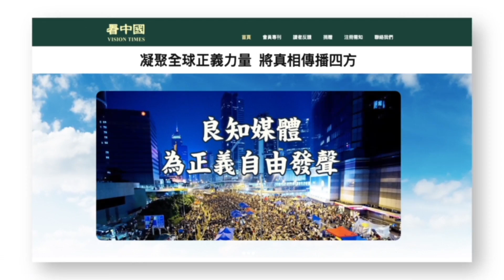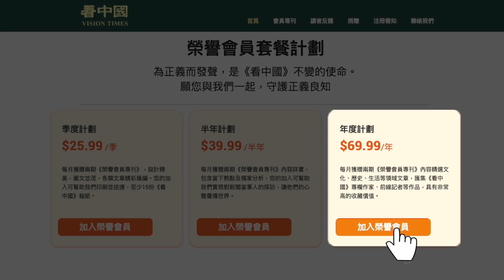俄軍連這項武器都落入敵手 令普京真正恐懼了；俄軍大潰逃 中共外交部發言人急喊：快停火